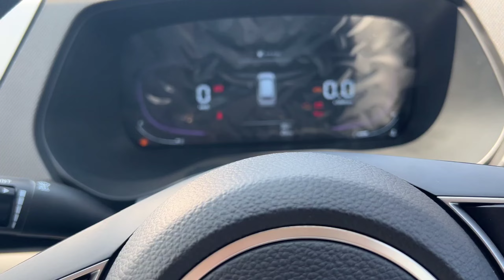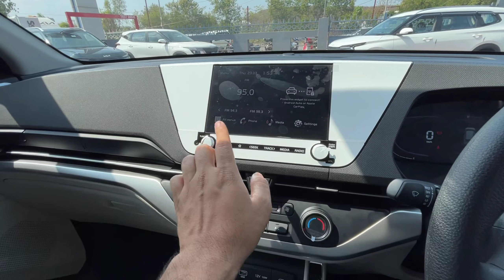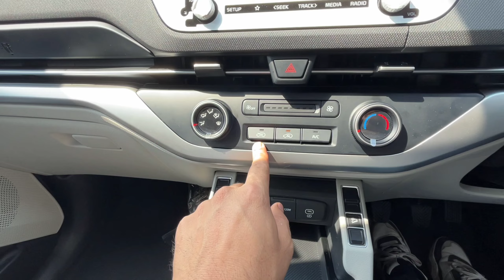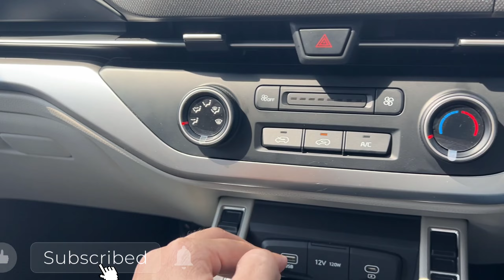kia carens 2023 || Carens second Base model prestige || carens walkaround & Review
hello friends Aaj ka vlog apke liye hai
aaj isme kia carena prestige jo ki second base model hai uska review and walk around laya hu apke liye and jitna ho sake utne information Dene ki kosis ki hai

kia carena
carenasecod model
kia carena 2023